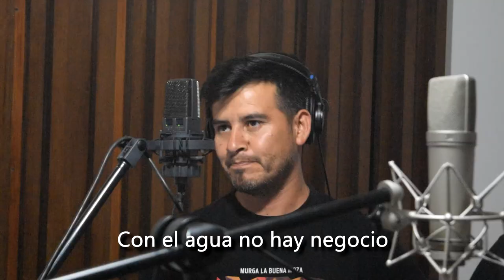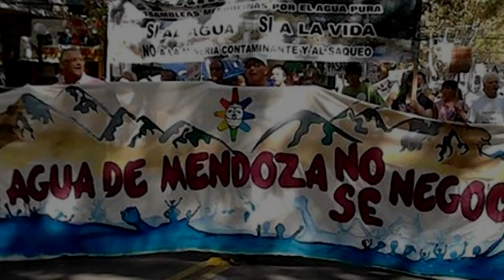En Defensa de la ley 7722 | Canción por el agua pura - La Buena Moza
Movidos por la invitación que nos acercaron de la  Asamblea auto convocados de Uspallata y de otros espacios de la provincia, grabamos esta canción para dejar nuestra posición sobre la defensa de los recursos naturales.

Letra:
Hoy los pueblos de Mendoza
vuelven a hacerse escuchar
No es Capricho de unos pocos,
es herencia ancestral
Con el agua no hay negocio
La ley queda como ésta.

 La reforma disfrazada de solución
siempre es saqueo y contaminación
 es muy clara la ley 7722
 no a la modificación!

Youtube: Murga La Buena Moza
Telegram: Canal Murga La Buena Moza